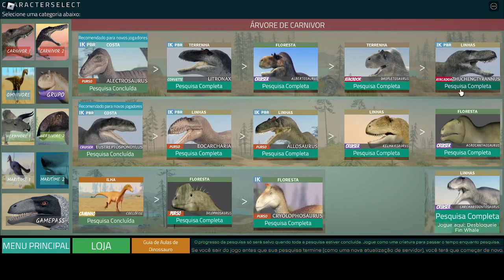Aviso rapido sobre a minha conta no dinosaur world